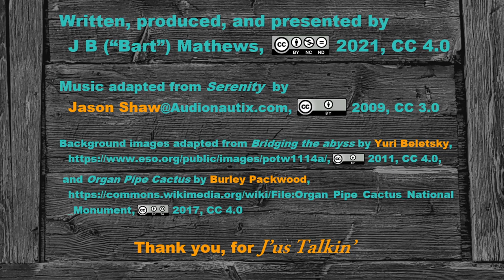What fits in a corral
@J’us Talkin’ – JB Mathews

Commentary, about culture, politics, common sense – how’s THAT for ‘diverse’?   A late boomer perspective through a lens of critical thinking, compassion, and sincerity – here, a mud porch reflection on democracy and community; there, a bit of star-lit storytelling and reminiscence in the haze of a late-night campfire.
I honestly couldn’t say if each of these is more ‘essay’ or ‘journal-entry’.  Where it’s opinion, whether about social responsibility or ‘the social contract’, civil society or ‘the human condition’, I try to relate it through facts we “know” and the culture that shapes our “common” sense.  And I do TRY to keep it wholesome.  I try.
And when I reminisce, the campfire story unfolds the way events unfolded then.  The occasional eye-opening sparks of self-reflection that snap and fly away from my older adult memory’s flickering light are - at times - blindingly true, but they fade from fire-red to black in this steady sky islands ‘mariah’, and become grains in these flowing sands.
I have thought about it, but I can’t tell you why it’s easier to tell you than to tell myself, or why I’m more at ease with YOU telling ME.  I am a straight-forward and self-confessed animal lover and amateur poker player, and I ‘tipple’, with a measured frequency.  I live in uncomplicated support for this organism that is our democratic republic, as I sincerely believe it was intended and foreseen.  I believe my perspective on politics is more about an open-minded and pragmatic realism than marketing labels and sound-bites, populist fear-mongering and desperate recriminations.  It can get to feeling lonely sometimes.
I can tell you what you won’t find here, and listen up, ‘cause it may seem jarring:  no jump-cuts, no ‘racing pacing’, no punchy sound effects, no motion graphics, no celebrity photos, no fuzzy animals… except for this host.
Really, it’s all just as simple as intended:  it’s J’us Talkin’.